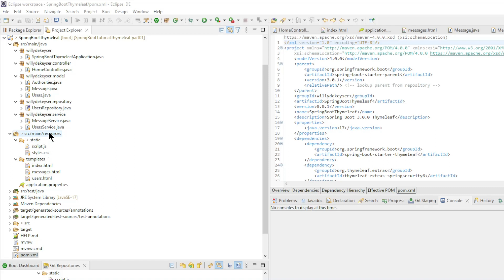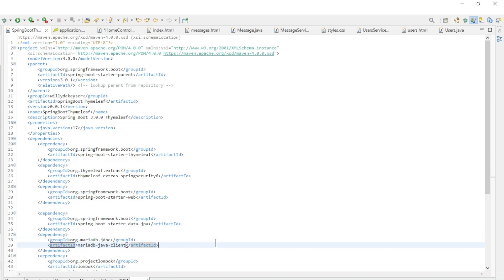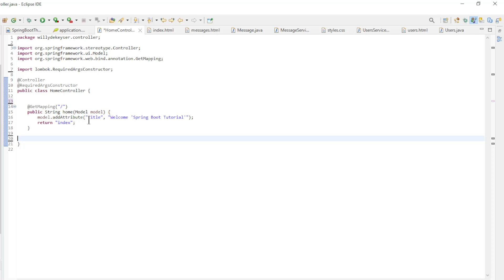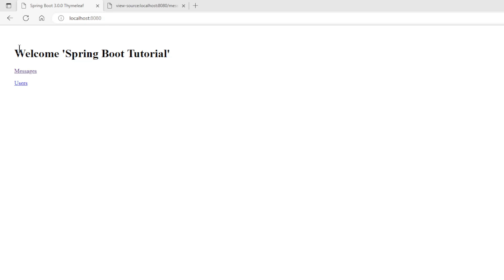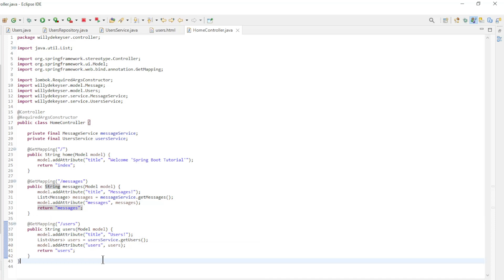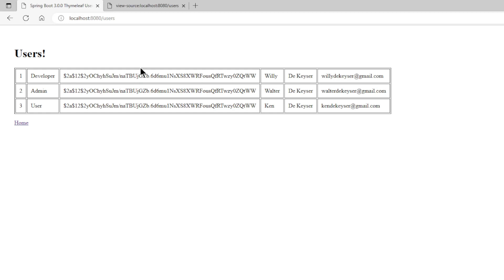Spring Boot 3.0.0 Thymeleaf - Database connection and display the data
Spring Boot 3.0.0 Thymeleaf.

Setup project with Thymeleaf 3.1.0

Create a Database connection
Display the data in a HTML page